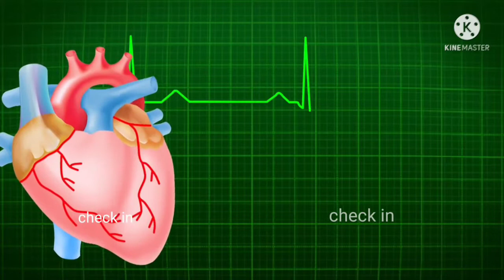जब इंसान में लगा दिया 🐷 सुअर का दिल | Human Heart Transplant Mistake